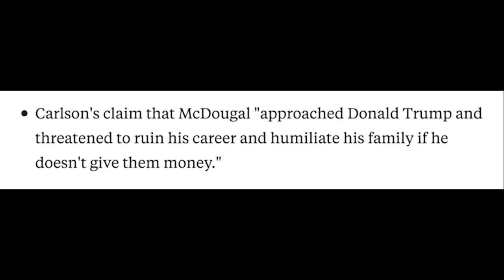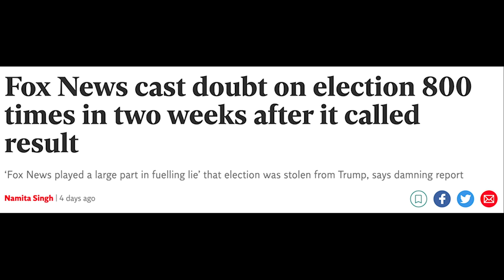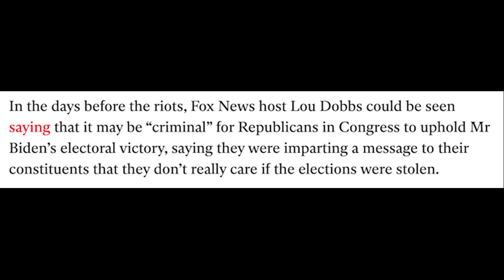Former Fox host Shep Smith UNLEASHES on Fox in first interview since leaving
BREAKING: Former Fox News host Shep Smith just UNLEASHED on Fox in his first interview since leaving the network.

To expel Josh Hawley and Ted Cruz from the Senate, sign